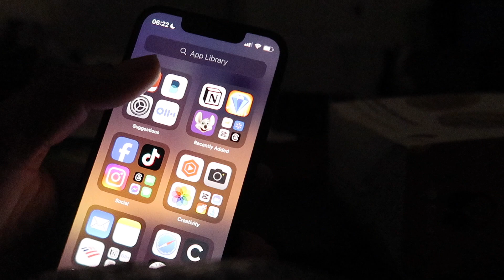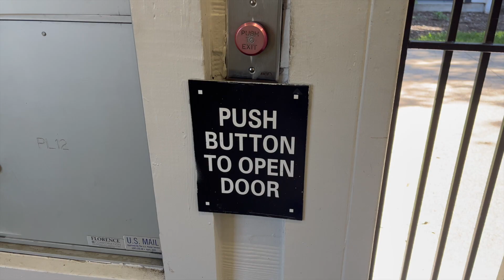Vlogmas Day 6: Everything Will Be Okay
Whatever you're facing, just know it is a moment in time; God got you! In today's video, we deep cleaned the kitchen and God deep cleaned my soul in the process.

Hi there, my name is Jasmyn! I post long form content every Tuesday and Thursday. I want to help you become more confident in who you are, as well as help you remember whose you are. My mission is to inspire you to grow closer to God, find your own path to success, and believe in yourself no matter what.

Let's continue to prosper properly as His property!

EQUIPMENT USED

Camera (Canon G7 X Mark II)
Diller Water Bottle